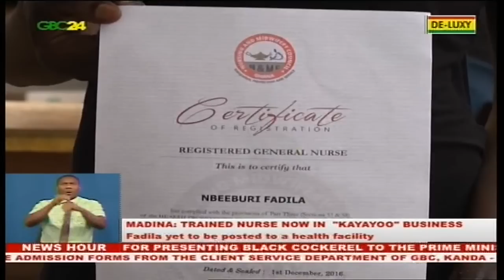Trained nurse now in ‘Kayayoo’ business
Can you imagine going through school, as you prepare to follow your dream. First from primary to secondary, and finally becoming a nurse, yet unable to practice because you have not been posted to a facility to start work. The above scenario is the situation of Fadila Nbeeburi, a trained nurse who works as a head porter or Kayayo at the Madina market. In the following interview, Fadila tells GBC24 why she had to resort to a less-fancied job - carrying loads for shoppers in the market, for a paltry fee.